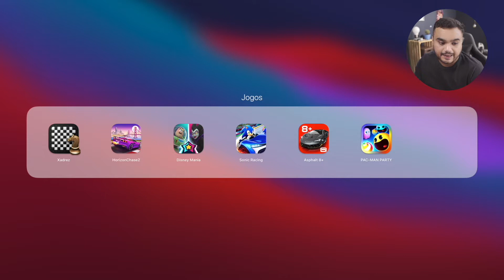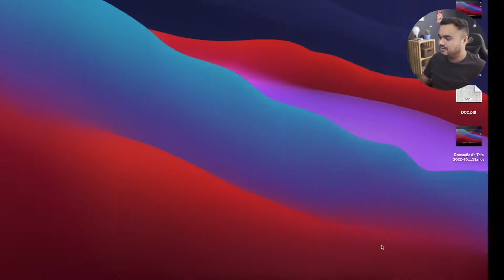Três jogos INCRÍVEIS do APPLE ARCADE para você jogar no seu MACBOOK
Meus amigos sempre diziam que eu nunca poderia jogar num Macbook, simplesmente por que um Macbook não foi feito para jogos. Mas, a verdade não é mais essa.

Veja, a dica de três jogos para curtir no seu Macbook, usando o Apple Arcade!